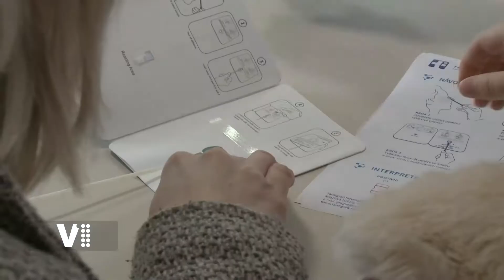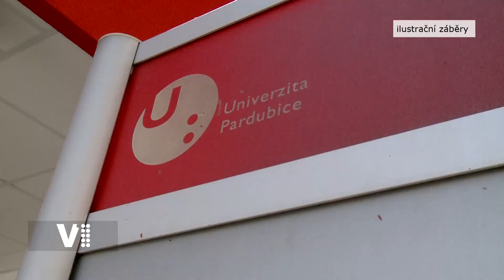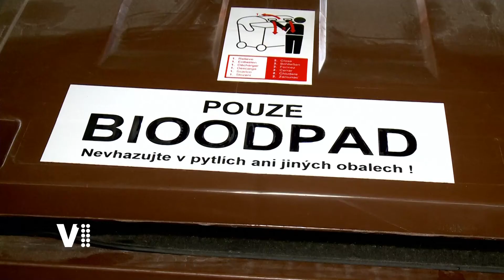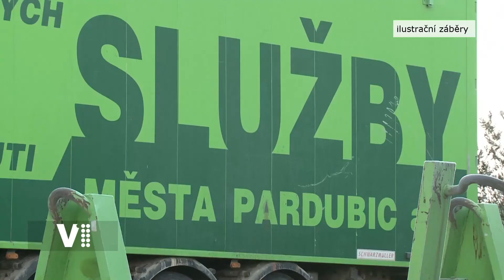Expres Pardubice 15/2021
Od pondělí se do lavic vrátila část žáků prvního stupně základních škol / Duben je na pardubické univerzitě měsícem sportu / Budoucí parkovací dům v ulici Mezi Mosty má již svou podobu / Pardubické sídliště Dubina čeká další etapa revitalizace / Kontejnery na bioodpad často obsahují i takový odpad, který do hnědých nádob nepatří